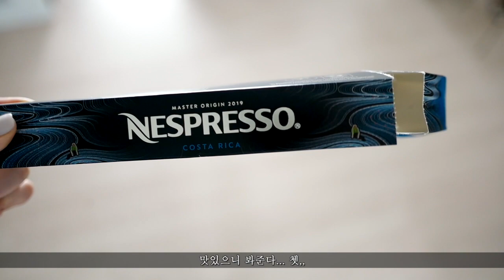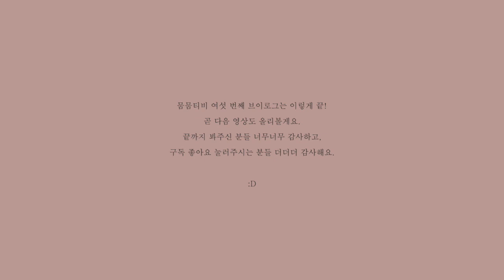VLOG 브이로그 #6 더캐시미어 하울 , 건강한 식사 & 네스프레소 캡슐 코스타리카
MOOMMOOMtv VLOG #6
뭄뭄티비 여섯 번째 브이로그를 올려요.
언제나처럼 이것저것 만들어 먹고, 사고,,ㅎㅎ
이번에는 도산공원에 있는 더캐시미어 매장에 갔을 때도 조금 찍어봤구요.
그곳에서 사온 와인잔과 유리보울 하울도 넣었어요.
곧 매치스에서 구입한 것도 언박싱해볼게요.
감사합니다. 히히
:D